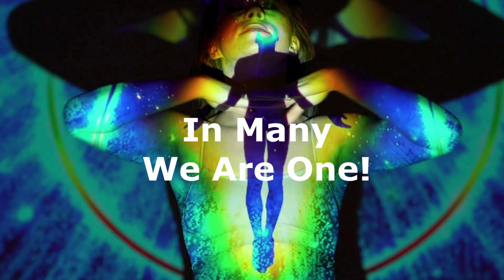Her Lens - When We Fight We Win!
Vangogh Media Group on the global stage with digital media creations for small business and non profit organizations.

"Masterpieces come from bold demonstrations of creativity and passion." - CEO Vangogh Media Group LLC

Vangogh Media Group LLC is a broadcasting & media production company with a global reach. We collaborate with cutting-edge experts in film, music and visual mediums to bring your vision to life.

Our passion is to elevate your global media footprint.

Moreover, our portfolio of short films, music production and diverse visual medium projects have also been tailored to our deaf and hard-of-hearing community.

"I would rather die of passion than of boredom," said Van Gogh. Let there be no barrier between the masses and your business or authentic self.

Vangogh Media Group LLC today.